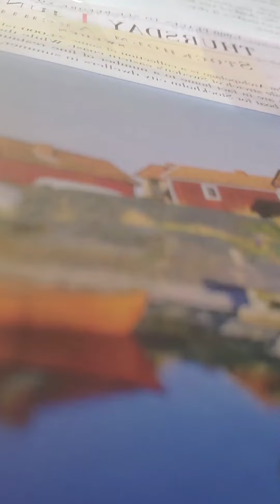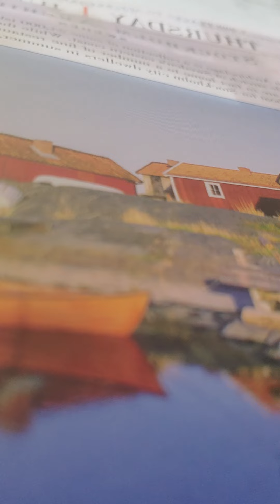Nahum 1:2-15 nkjv